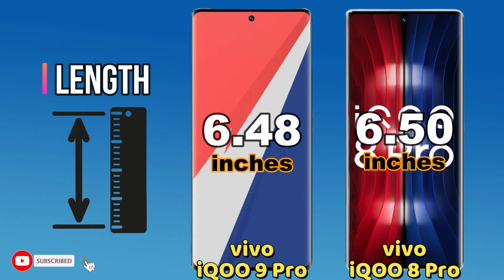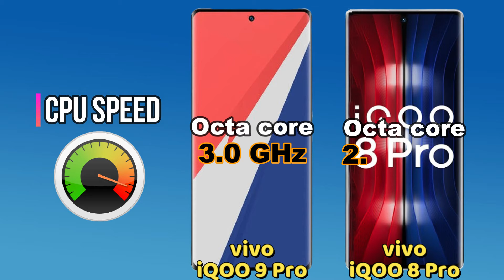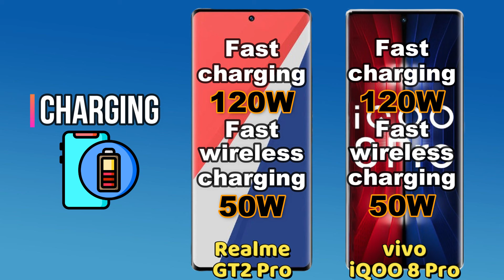vivo iQOO 9 Pro vs vivo iQOO 8 Pro Full specification and comparison.